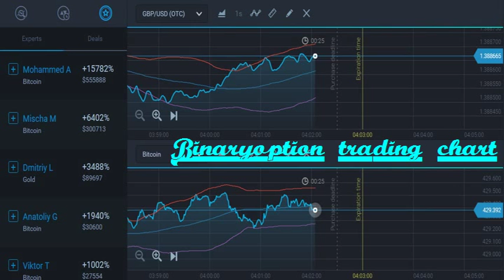FOREX TRADING CHART BINARY OPTION TRADING 2016 STRAGY EXPERTOPTION ON 15 MARCH 2016 28